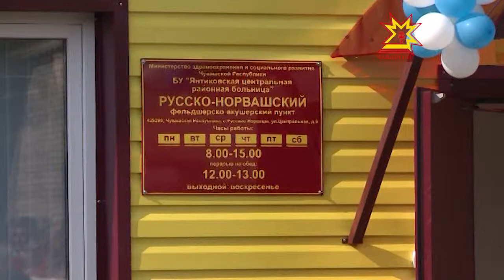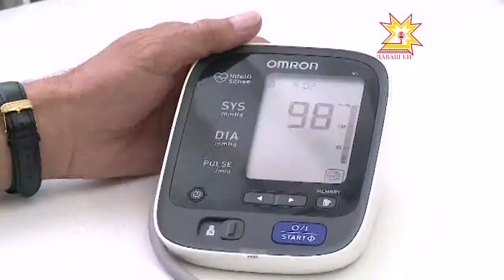Развитие сельской инфраструктуры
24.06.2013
Ко Дню Республики в Янтиковском районе открыли ряд социальных объектов.